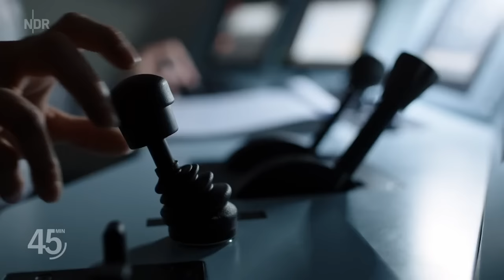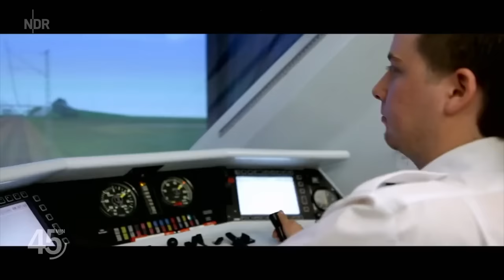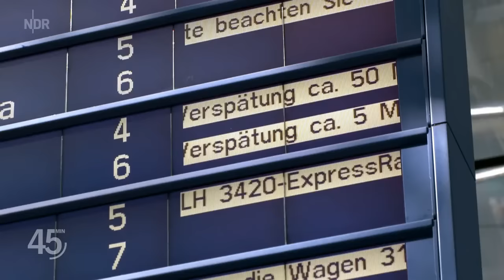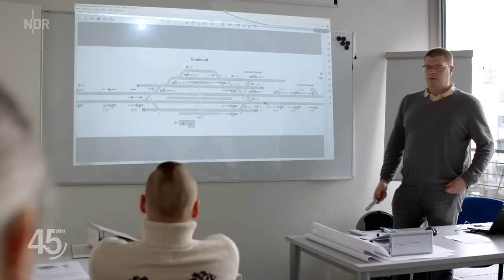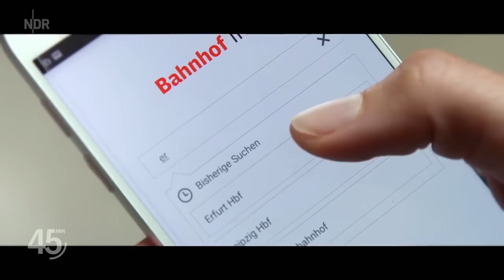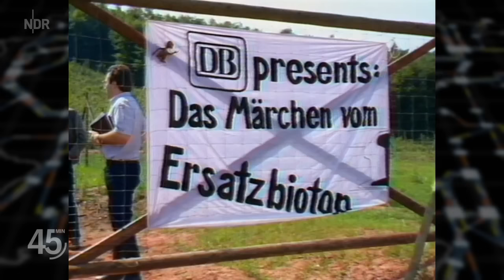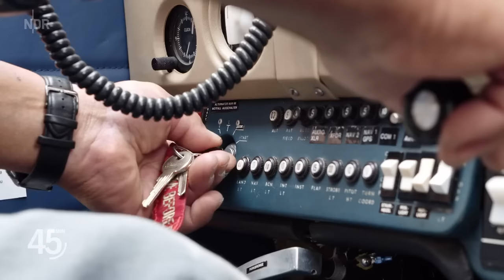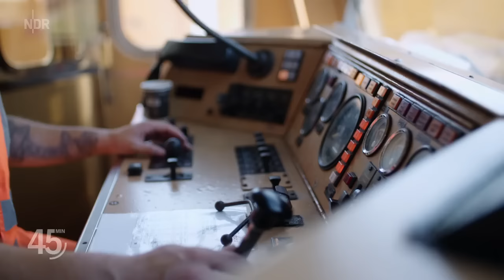Die Bahn - mobil oder marode? Doku | NDR | 45 Min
Die Aufgabe ist gewaltig: Bis 2030 soll die Deutsche Bahn doppelt so viele Fahrgäste befördern wie heutzutage. Und das verlässlich, bezahlbar und schnell, im sogenannten Deutschlandtakt. Jede halbe Stunde eine Verbindung auf den großen Achsen wie Hamburg-Hannover-Göttingen oder Hamburg-Berlin, dafür braucht es mehr Züge und neue Strecken in der Region.

Politik und Bahn wähnen sich mit dem Zukunftskonzept "Starke Schiene" auf dem Überholgleis. Doch der Ausbau sorgt schon jetzt für Ärger bei den Anwohnern. Außerdem ist das Unternehmen milliardenhoch verschuldet und sucht händeringend qualifizierte Mitarbeitende, die es nicht gibt. Wie ist die Bahn noch zu retten?

Experte: Bahn eigentlich längst pleite

"Wäre die Bahn ein normales Unternehmen, wäre sie vermutlich längst pleite", sagt Kay Scheller, der Präsident des Bundesrechnungshofes, der die Bilanzen regelmäßig prüft. Doch die Bahn ist kein normales Unternehmen. Alle Aktien der Deutsche Bahn AG gehören dem Bund, also uns allen. Jahr für Jahr fließen Milliarden an Steuergelder in das Unternehmen. Auch die Schäden durch die Corona-Pandemie, von der Bahn mit bis zu 13,5 Milliarden Euro beziffert, sollen die Steuerzahlerinnen und Steuerzahler nun zum Teil ausgleichen.

Zu viele Chefs bei der Bahn?

An der Basis spüren sie schon länger, dass es im Getriebe hakt. Harald Ketelhöhn ist seit 30 Jahren Lokführer und in der Gewerkschaft GDL aktiv. Fast täglich fährt er die Strecke Lüneburg-Lübeck-Kiel. Trotz der Einstellungsoffensive im Konzern "hat man das Gefühl, dass es immer weniger Indianer wie mich gibt, die die Züge und den Betrieb auf der Schiene am Laufen halten. Dafür aber immer mehr Häuptlinge in den oberen Etagen."

In der Berliner Zentrale sieht man das natürlich anders und beim Schienengipfel Ende Juni freut sich Bundesverkehrsminister Andreas Scheuer (CSU) sogar über eine "kleine Revolution". Sein Parlamentarischer Staatssekretär Enak Ferlemann, CDU-Mann aus Cuxhaven, pflichtet ihm bei: "Wir wissen jetzt: Wo wollen wir hin? Was brauchen wir dafür? Und wo brauchen wir was? Und das bauen wir jetzt."

Bürgerinitiative gegen Streckenausbau

Thomas Rippke und seine Mitstreitenden von der Bürgerinitiative Bigtab e.V. wehren sich gegen die geplante Neubaustrecke Hannover-Bielefeld. Damit der "Deutschlandtakt" Wirklichkeit werden kann, müssten auf dieser Strecke nämlich Züge mit 300 Stundenkilometern fahren.

"Warum ist die Vertaktung und Verzahnung der Verkehrswege wichtiger, als unseren Lebensraum zu erhalten? Warum müssen wir neben einer Autobahn, einer Bundesstraße, einem Kanal und einer normalen Bahnstrecke nun auch noch eine Schnellbahnstrecke ertragen?" In Berlin schütteln sie über die "Bremser von Bückeburg" den Kopf: Verkehrswende super, aber bitte nicht bei uns. Das sei ein typisch deutscher Reflex, der Fortschritt schwierig mache.

Hinter den Kulissen den Bahn-Konzernzentrale

Die Dokumentation ist eine emotionale Auseinandersetzung mit einem großen Sorgenkind der Deutschen. Der Film wirft einen Blick hinter die glänzenden Kulissen der Konzernzentrale, in den vertrauten Alltag aus überfüllten Bordbistros, auf verspätete Züge und verärgerte Bahnkunden und analysiert, wohin die Reise künftig gehen wird. Die Bahn kommt. Jetzt aber wirklich?